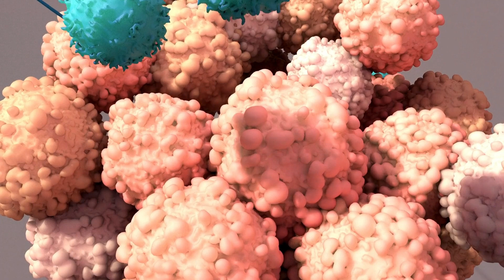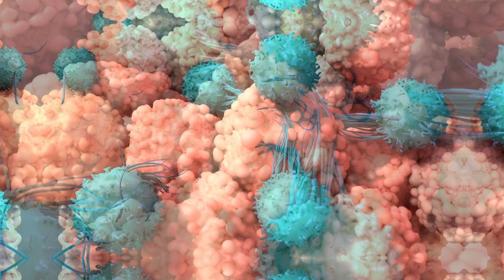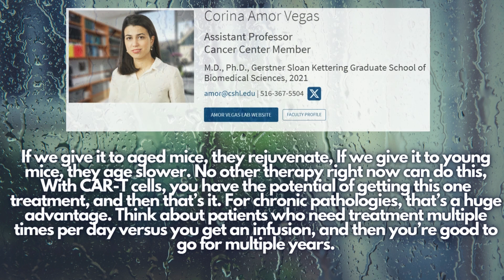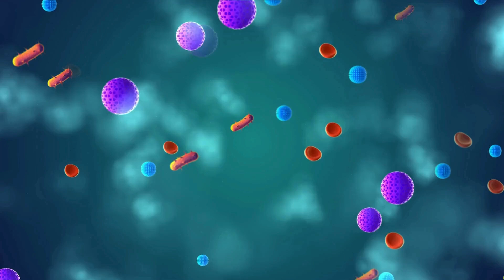Can CAR-T Cell Therapy Reverse Aging?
By clearing senescent cells from tissues, CAR-T cell therapy has shown promise in reversing aspects of aging in animal models - What could this mean for extending human health span?Can a simple infusion of bioengineered immune cells turn back time? We explore the tantalizing potential of using CAR-T cell therapy to target the root causes of aging at the cellular level.